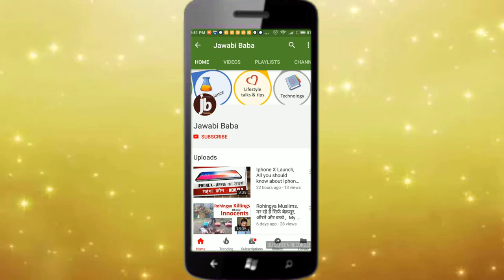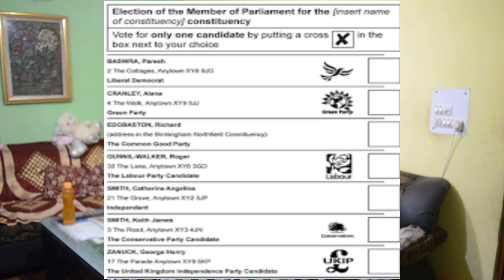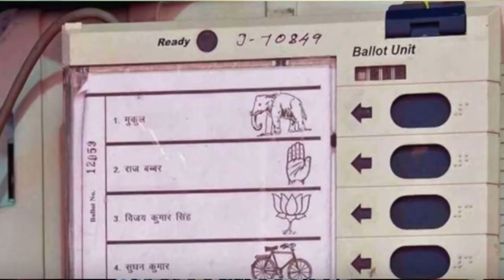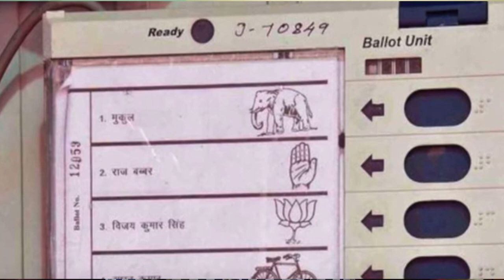VVPAT in 2022 UP Elections ? All you need to know about VVPAT Machines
What is VVPAT ? This is really a very bold step towards making election process much secure and also reliable.  The good thing is that a concerned voter will be able to see the output of his given vote in vvpat display and verify that it recorded correctly or not.

VVPAT machines fully explained in hindi.   Know how does it connect to EVM and function

Do you think election commission will use VVPAT in UP election 2022 ?

Know all about what is VVPAT in Hindi Sasta Tikau aur Paisa Vasool -   Click on below Link to Shop for all Gadgets like Audio equipments, Phones, TVs , Appliances that i have personaly used , tested and assure you satisfaction-  Pakka wala